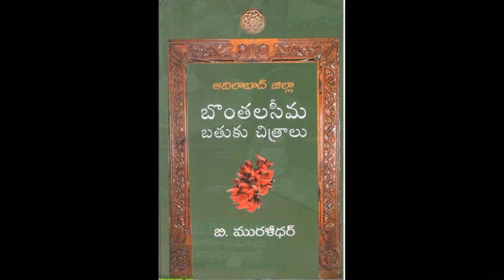బొంతలసీమ బతుకు చిత్రాలు పుస్తకం || ప్రముఖ రచయిత బోరి మురళీధర్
"అంబటాల్ల సంగతులు" కార్యక్రమం!
ఇటీవలే తెలంగాణ సారస్వత పరిషత్తు వరిష్ఠ పురస్కారం పొందిన ప్రముఖ రచయిత బోరి మురళీధర్ తో ఆయన కొత్త పుస్తకం 'బొంతలసీమ బతుకు చిత్రాలు' గురించి ముచ్చట. ముచ్చట పెట్టింది : సుమనస్పతి రెడ్డి.
28 జూలై  2024, ఆదివారం @ ఉదయం 7.15 ని.లకు "అంబటాల్ల సంగతులు" కార్యక్రమంలో
తెలంగాణ యాస, బాసలకు అచ్చమైన నెలవు
ఆకాశవాణి ఆదిలాబాద్
100.2 fm మనసు నిండ. !